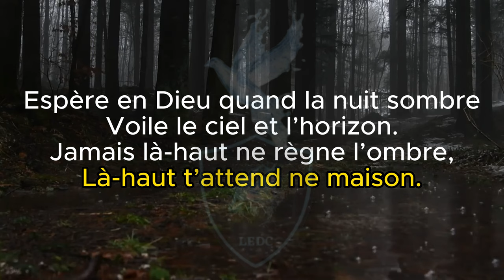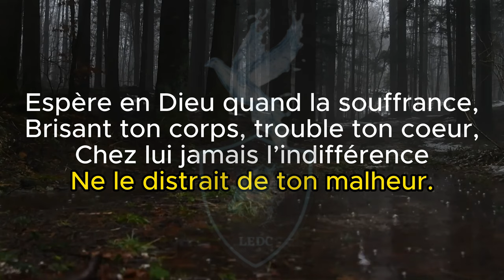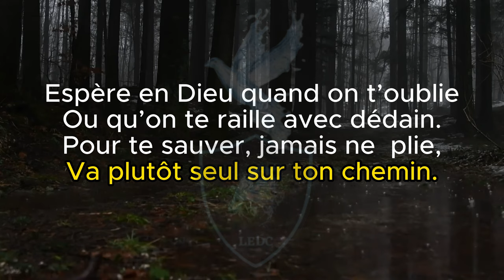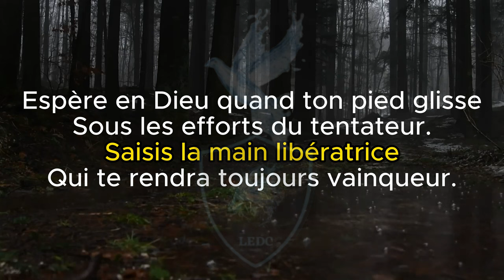Espère en Dieu, quand la nuit sombre - 132 Chants D’Espérance Français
Couplet 1
Espère en Dieu quand la nuit sombre
Voile le ciel et l’horizon.
Jamais là-haut ne règne l’ombre,
Là-haut t’attend ne maison.
Espère en Dieu quand la tempête
Contre la nef jette ses flots.
Un mot vainqueur déjà s’apprête
À commander paix et repos.

Couplet 2
Espère en Dieu quand la souffrance,
Brisant ton corps, trouble ton coeur,
Chez lui jamais l’indifférence
Ne le distrait de ton malheur.
Espère en Dieu quand sonne l’heure
D’abandonner les biens d’en bas.
Crois aux trésors de sa demeure,
Car son amour t’ouvre ses bras.

Couplet 3
Espère en Dieu quand on t’oublie
Ou qu’on te raille avec dédain.
Pour te sauver, jamais ne  plie,
Va plutôt seul sur ton chemin.
Espère en Dieu quand ton pied glisse
Sous les efforts du tentateur.
Saisis la main libératrice
Qui te rendra toujours vainqueur.